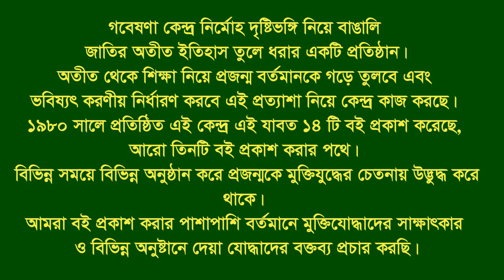Interview of Abul Hasan * Bagha. Rajshahi. F Fighter. FF.